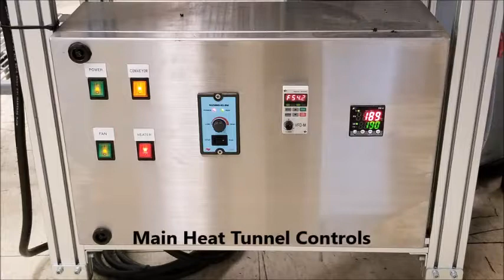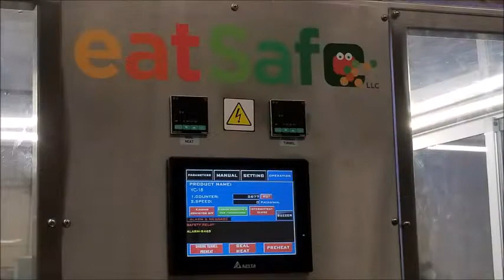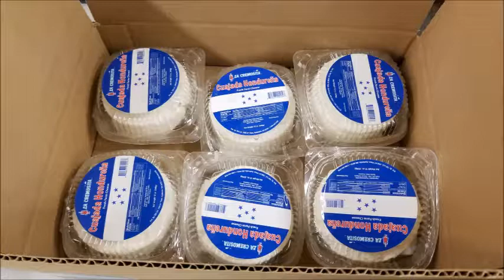EatSafe Safety Seal Band Applicator - SupplyOne - 2018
Automatic Tamper Band Application